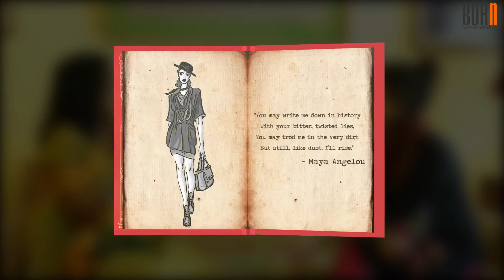Shovana Narayan: My life is influenced by lessons of Gita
Women Achievers' Diary features Shovana Narayan as she recounts her terrific journey, challenging moments and what shaped her life and performances.

(DON'T MISS) Kalki Koechlin Interview: I have always had to explain myself how I could be so ‘foreign’ in my skin colour

(DON'T MISS) RITU BERI INTERVIEW: My desire is to open Indian doors to luxury brands from various countries

(DON'T MISS) NAMITA GOKHALE INTERVIEW: Would love to retell story of Radha from Indian mythology

(DON'T MISS) BHARTI TANEJA INTERVIEW: The golden lady of India’s beauty industry

POPULAR VIDEOS BY BORN OF WEB

Join your favourite celebrities on Born of Web’s social media pages!